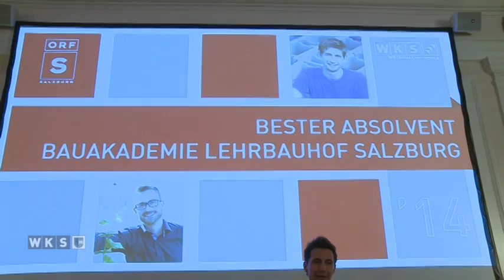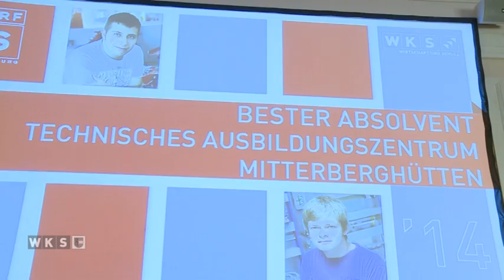"Bist Du g'scheit!"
„Bist du g’scheit!“ Unter diesem Titel zeichnete die Wirtschaftskammer Salzburg am vergangenen Dienstag bei einer Gala im Kavalierhaus Klessheim die besten Absolventen ihrer Bildungseinrichtungen also des WIFI, der Tourismusschulen, der Fachhochschule Salzburg und des Technischen Ausbildungszentrums Mitterberghütten aus. Vor den Vorhang wurden aber auch die besten Lehrbetriebe des Bundeslandes geholt. Mit besondere Spannung wurde die Wahl zum Lehrling des Jahres erwartet, der ein viermonatiges Auswahlverfahren vorausgegangen war.